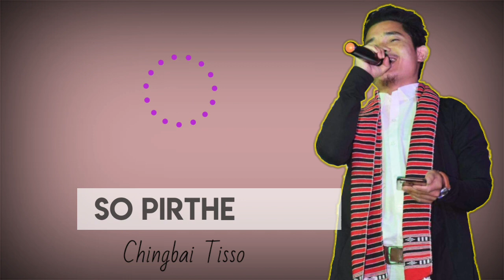Chingbai tisso Best song ▶️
Karbi Angbong film
Shoting Cheng Malo

Kanghon Kaso

Ruve Jangsir Ajo

Mahu Aserjang

Nang Langtha

oh Kanghon

Kanghon so Angrong

Joi joi

So pirthe

Macher Chechini

               Hensek Official